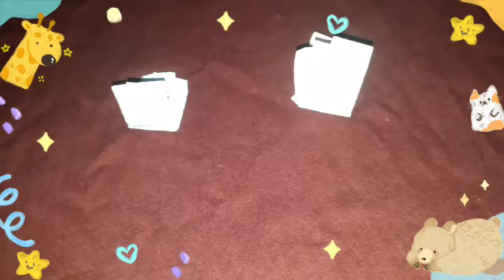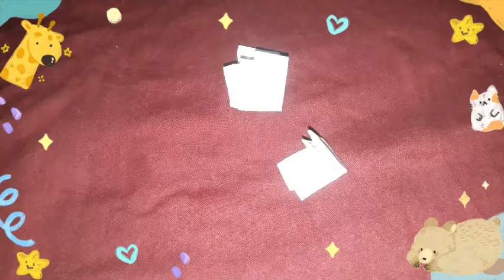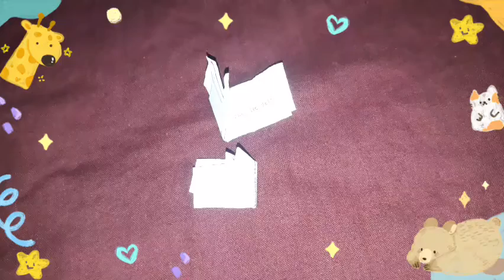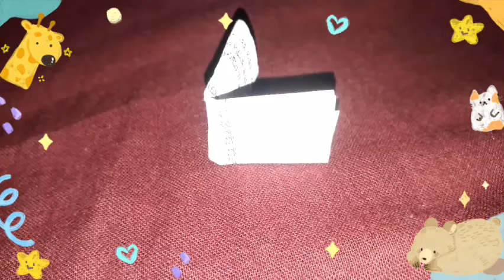দুই বোন মিলে আজ গানের কলি খেললাম। sabina and rehana.